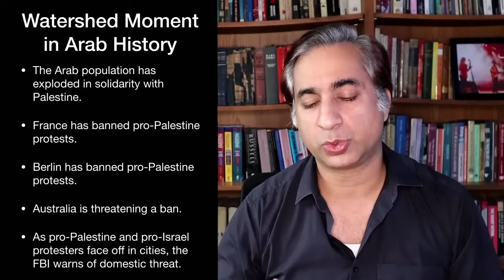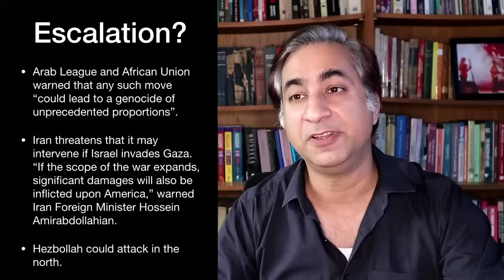The Tide is Turning on Palestine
All hope is not lost. The people of the world are calling for a ceasefire. They will win.